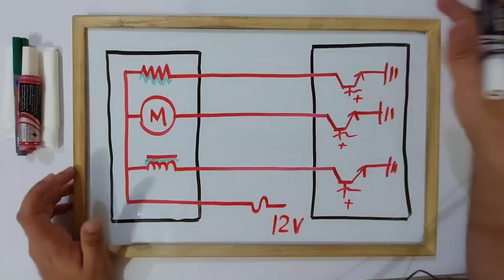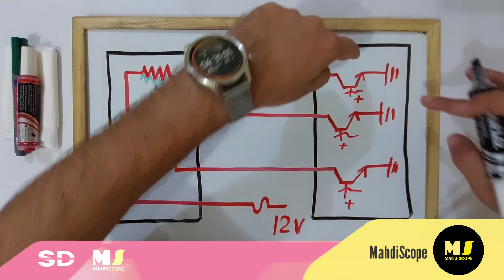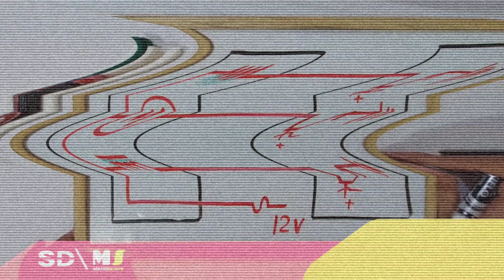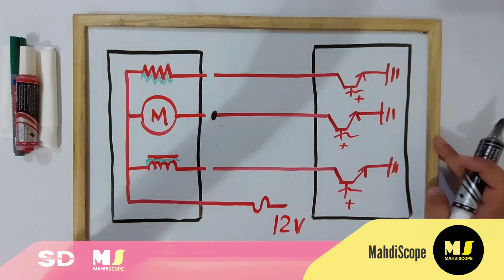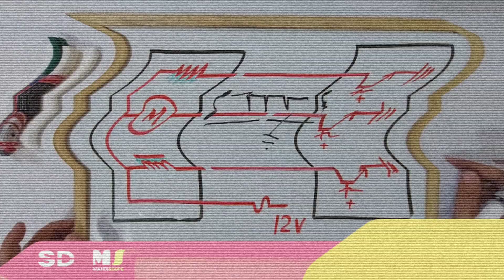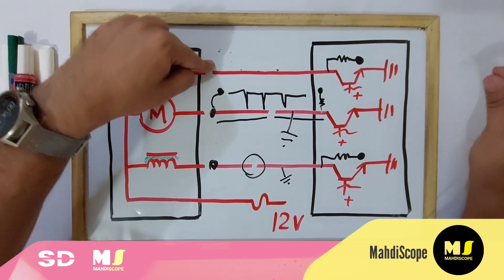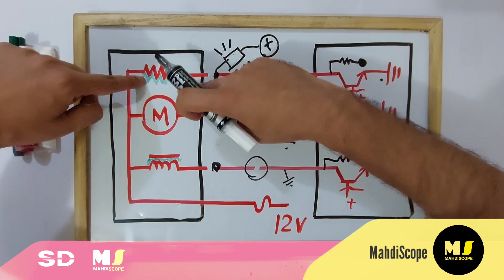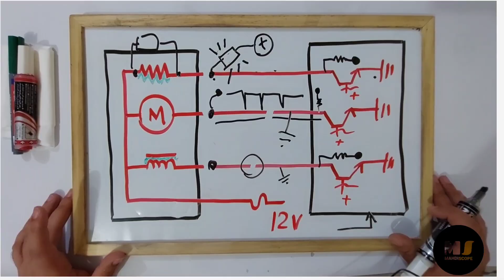BIAS Voltage & Circuit integrity testing - ( SD & MS )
اولى حلقات الدمج الرسمي بين قناتين مهديسكوب و سكانر دانر ، حاتكون سلسلة بمواضيع غير مترابطة و لكنها حلقات خفيفه و فيها خدع و طرق تختصر عليك كتير من الوقت للتشخيص !

فيديو النهاردة حايكون عن فايدة البياس فولت لتشخيص كفاءة الضفيرة و خلوها من اي قطع او تلميس للمشغلات الكهربية ، و للحساسات

موقع مستر بول الرسمي و اللي منه تقدر تشترك بفيديوهاته الحصرية ب ١١ دولار شهريا و تقدر تطلب كتابه الاقوى لتشخيص كفاءة أداء المحرك 👇